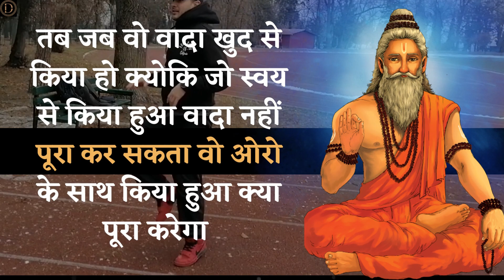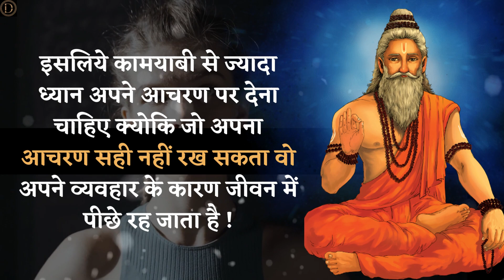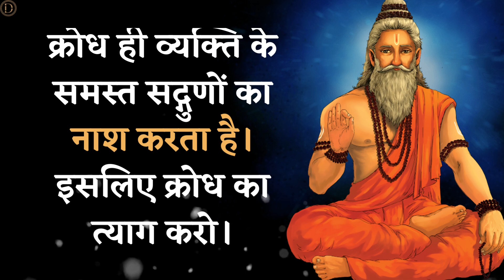Valmiki motivational quotes || valmiki quotes in hindi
info
भारत के ऐसी भूमि है जहां पर समय-समय पर कई संत महात्माओं ने जन्म लेकर अपने अच्छे कर्मों से दुनिया के लोगों को बेहतर जीवन के लिए प्रेरित किया है।महर्षि वाल्मीकि ने अपने ज्ञान और तप की सहायता से विश्व के महान ग्रन्थ रामायण की रचना की तो आइये उनके विचार जानते है